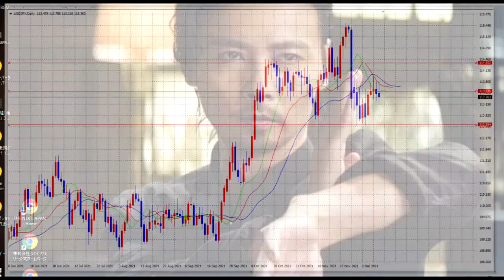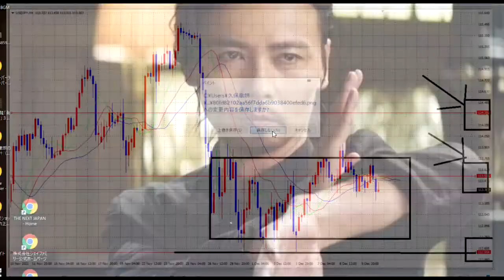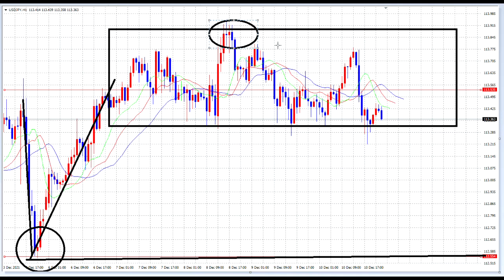【FX】来年のために基礎固め